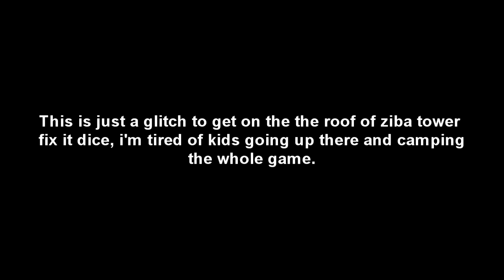BF3: Ziba Tower Roof Glitch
a little demo me and gifted put together, shows how people get on the roof and camp there. fix it dice, im getting pissed at this.